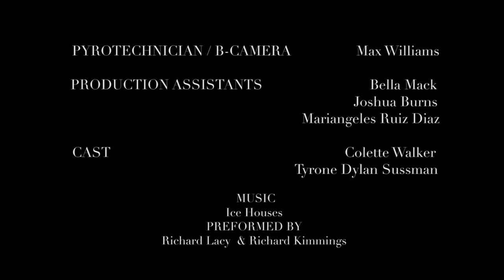Et Al Presents Carry On by Hannah Bellil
Best Makeup by Liz Sharp for 'Carry On'
directed by Hannah Bellil
Australian International Fashion Film Festival 2014